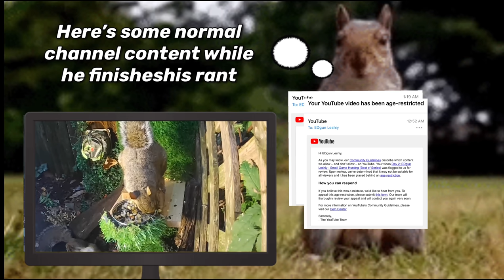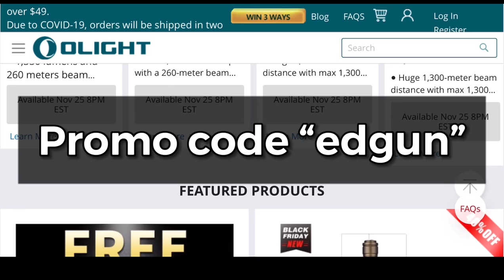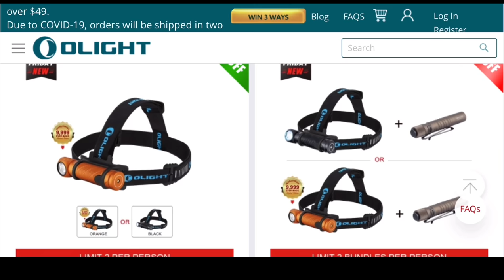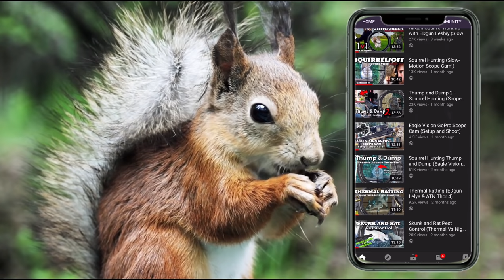Squirrel Hunting with the EDgun Leshiy 2 (tagged out!)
Urban Hunting and pest control with INSANE slow-motion scope cam footage as we defend our backyards, and sometimes snag a little dinner.

I’m running the EDgun Leshiy 2 in .25 cal (from EDgun West) with the US Optics TS 3-12x / Eagle Vision GoPro scope cam to get some epic footage! I have additional Tactacam cameras downrange capturing all the action from different angles.

Looking for some behind the scenes action?  Come follow EDgun Leshiy on Instagram

Club Leshiy

to signup… it’s 100% FREE!

* Additional Info *

If you’re looking for an all-in-one scope with night vision, normal day, and a sweet digital camera, ATN is having some amazing sales to make them even more affordable.

(*) affilate links

For the complete rundown of my kit, you can go

This video contains footage of pest control.  Squirrels are humanely killed in accordance with all laws.  Graphic sections have been removed so you don’t get butt hurt. I do not do this to glorify the death of animals.  While I certainly toe the line between entertainment and hunting, I do so by showing educational footage on how to humanely dispatch a pest.  The fact is this is 1000x more humane than the traps and poison sold at every hardware and grocery store.

If you have an issue with this… please don’t watch.  For some insane reason, you still will… but don’t say you weren’t warned.  One suggestion… go buy a home, and then let me know how you feel when these critters try and destroy it.  You’ll either go one of 2 routes… 1) poison, because you’re not man enough to do it yourself, or 2) you have a change of heart, and realize pest control is 100% needed, and an airgun makes it so that the animal doesn’t suffer.

“use a real gun”, “these animals suffered”, etc etc

I understand you may feel the need to tell me to use a “real” gun.  May I suggest you checkout sites like to see how modern airguns are not what we had as kids.  These airguns are fully capable of humanely taking down mid to large game.  In fact, for small game and pests, I tune them way down.  Finally, firearms are NOT legal, or safe to shoot in urban backyards.  The laws are different from state to state and city to city, but airguns, in some capacity are legal and a humane way of dispatching pests.